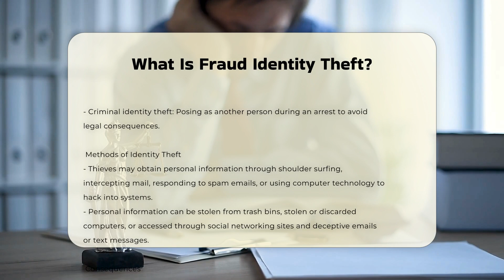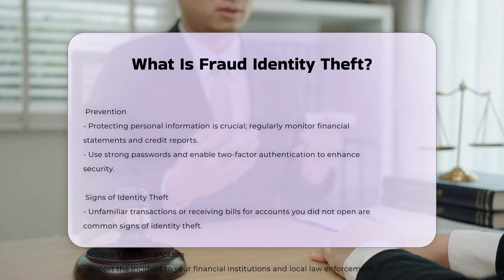What Is Fraud Identity Theft? | CountyOffice.org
What Is Fraud Identity Theft? In this insightful video, we delve into the essential topic of police incident reports, shedding light on their significance and how they play a crucial role in law enforcement and legal proceedings. Discover the ins and outs of what a police incident report entails, its vital contents, and how it is instrumental in tracking criminal activities and aiding investigations. Learn how incident reports can serve as valuable evidence in legal matters and the process of obtaining a copy from the relevant police department. Gain valuable tips on requesting incident reports online, whether you're a concerned citizen or a legal professional. Join us for an engaging discussion on this critical aspect of law enforcement.